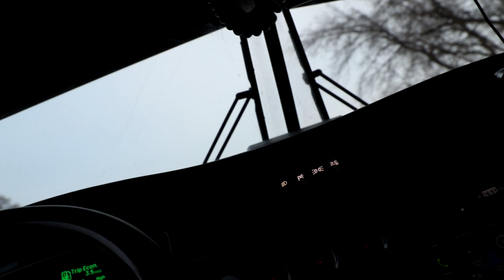2019 Kenworth W900 GOING TO THE BITTER COLD MINNESOTA DUMP ( Ep. 11)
Thank you for coming to the channel and clicking the play button.

Facebook  marcanthonystorm